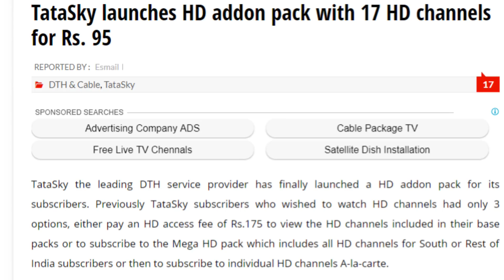TRAi New Rule Exclusive | Tata Sky ने लांच किया इंडिया का सबसे बेस्ट और सबसे सस्ता ऑफर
Video me hamne Tata Sky ki tarah se launch kiye gaye naye HD Ad On Pack ke bare me baat ki he jo apko jarur pasand aayega jaha tata sky apko sirf 95 rs me pure 17 hd channel ka pack de raha he jaha apke liye sare jaruri channel mojud he or isme apko koi hd access fees deni nahi padegi or sirf 95 rs me apne base pack ke sath aap is pack ko opt kar sakte he or use kar sakte he or maja le sakte he 17 HD channels ka apne parivar ke sath or video pura dekhe or achha lage to like or share jarur kare apne dosto ke sath or channel ko jarur subscribe kare please...